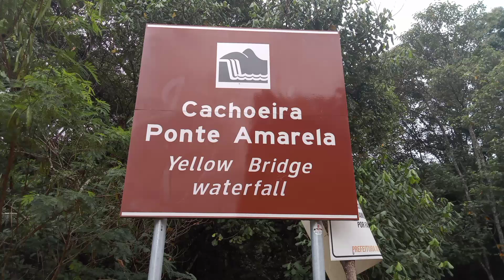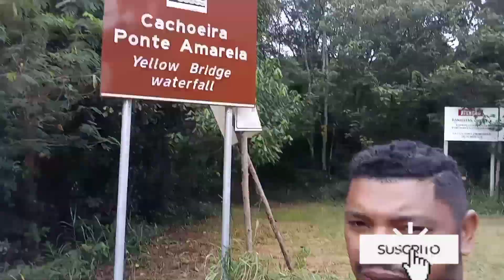VISITANDO CACHOEIRA PONTE AMARELA